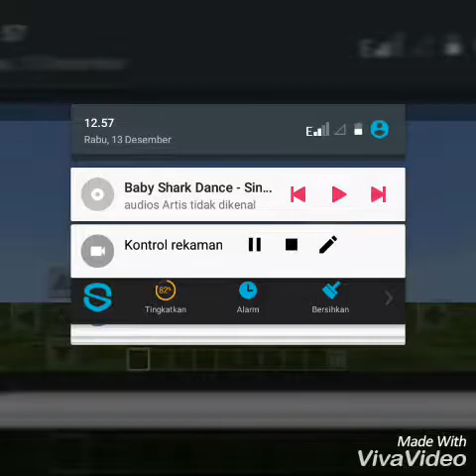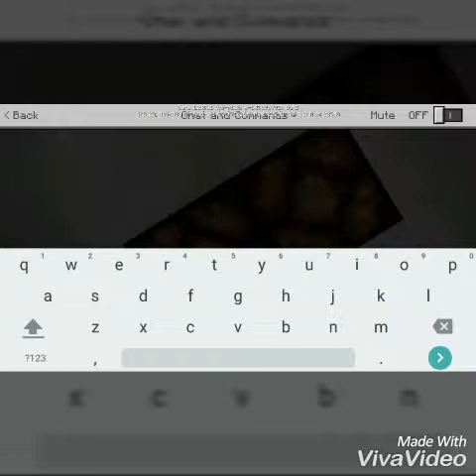Tutorial membuat lampu nyala otomatis pada malam hari